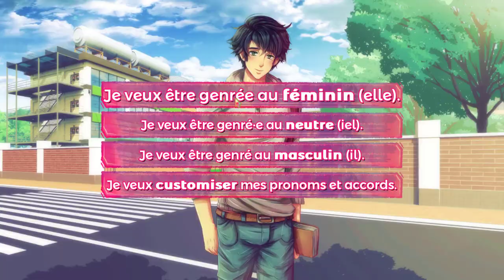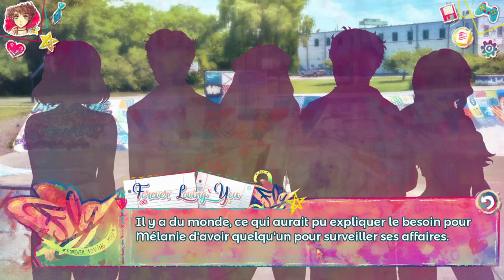Mariage. - FLY#2 (Laurène) (+ RDV Josh, Tomas, Mélanie & Dahn)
♥ Credits MMD ♥

Model(s) :
motion :
effect :
background :